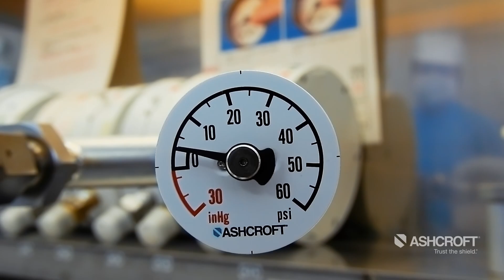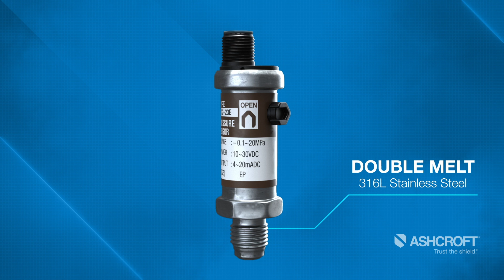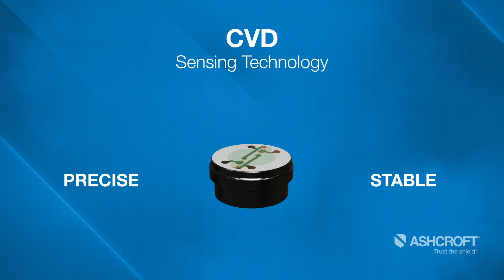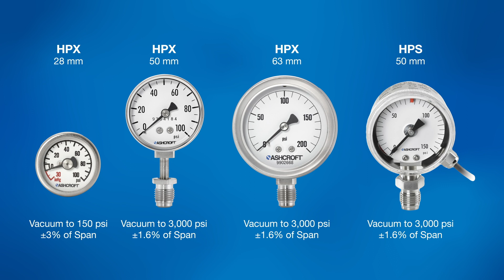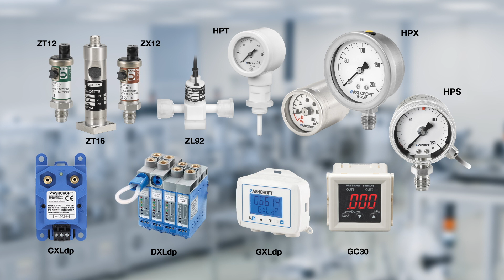High Purity Pressure Measurement Instrumentation from Ashcroft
Ashcroft offers a range of products for use in the semiconductor manufacturing process, including high purity applications. Learn more about these products including: